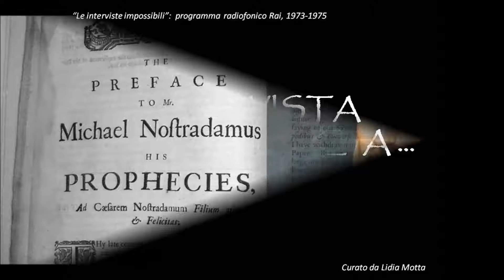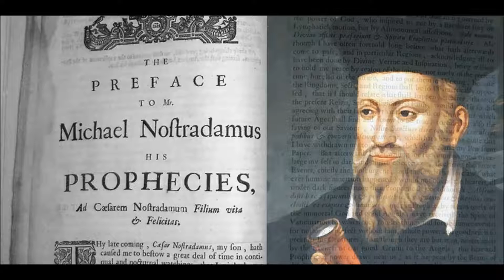NOSTRADAMUS - Le interviste impossibili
Trasmessa il 6 agosto 1974

Lo scrittore Giorgio Manganelli intervista l’astrologo francese Nostradamus (Michel de Nostredame, 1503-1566), interpretato dall’attore Carmelo Bene. Regia di Sandro Sequi.

 Le interviste impossibili è il titolo di un programma della seconda rete radiofonica Rai andato in onda dal 1973 al 1975 e curato da Lidia Motta, in cui uomini di cultura contemporanei reali fingono di trovarsi a intervistare 82 fantasmi redivivi di persone appartenenti a un'altra epoca, impossibili da incontrare nella realtà, da qui il titolo. Valentino Bompiani ne pubblicò una scelta in due volumi nel 1975. La RAI ne fece successivamente delle repliche.

Se volete acquistare il testo con le ottandadue interviste impossibili, edito da Adelphi, a cura di Giorgio Manganelli

Non posseggo i diritti di questo programma e non ho scopo di lucro su questo filmato.